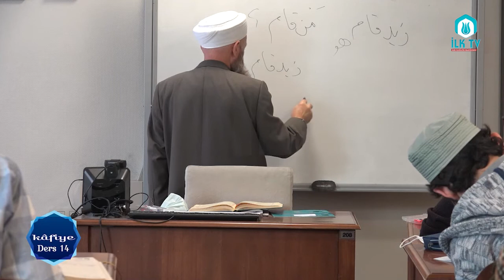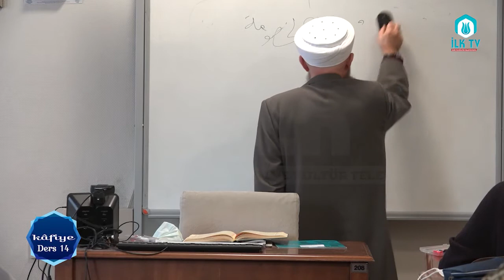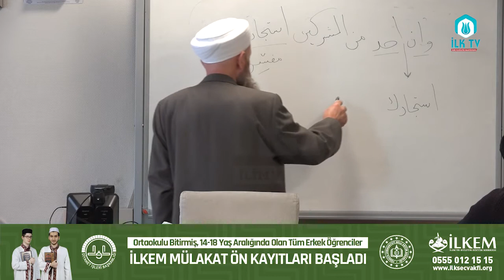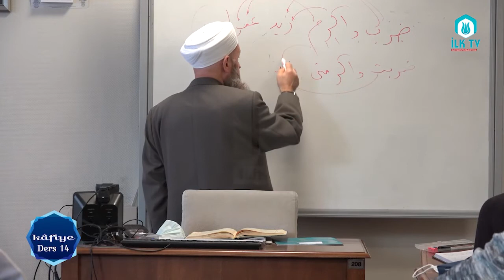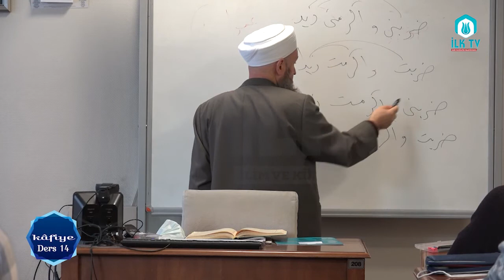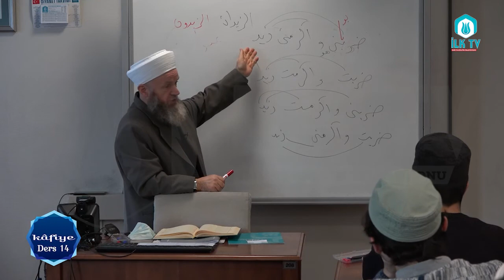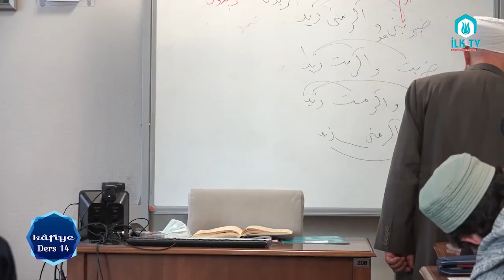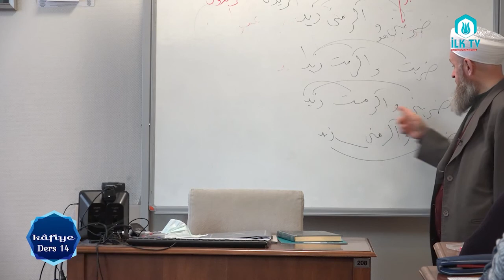Ali Ulvi UZUNLAR Hocaefendi ile Kafiye Dersleri#14